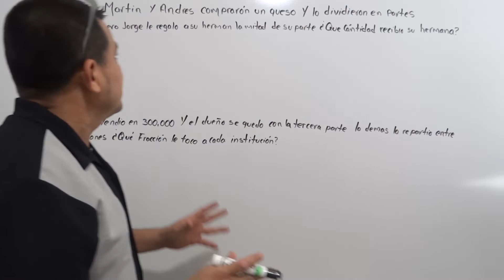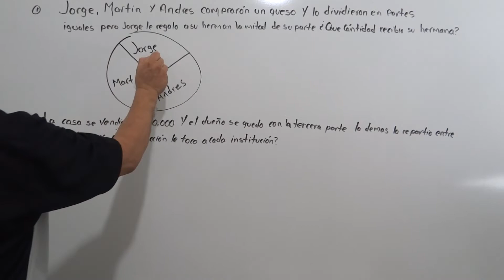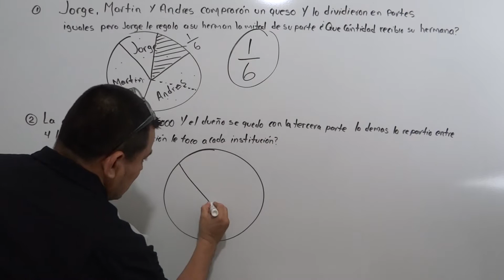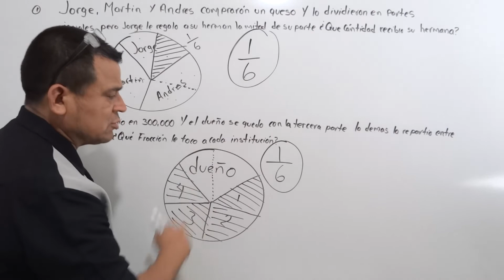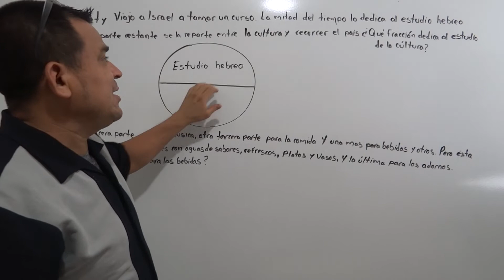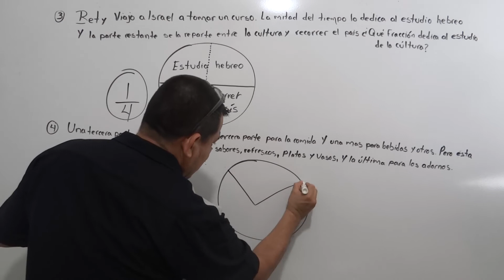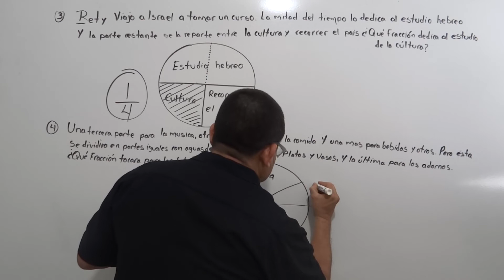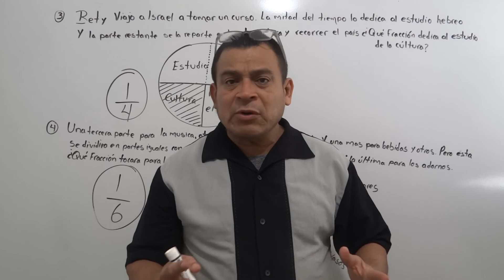LA MEJOR SOLUCIÓN DEL LIBRO DESAFÍOS MATEMÁTICOS 5o GRADO PAGINA 52 Y 53 IMPRESIONANTE EXPLICACIÓN.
En este video pondremos en práctica las habilidades para resolver problemas donde se involucran los ejercicios de razonamiento matemático. Y sobre todo podrás representarlo con imágenes cada una de las fracciones con las que se esta trabajando, todo esto Para facilitar el aprendizaje en el niño.